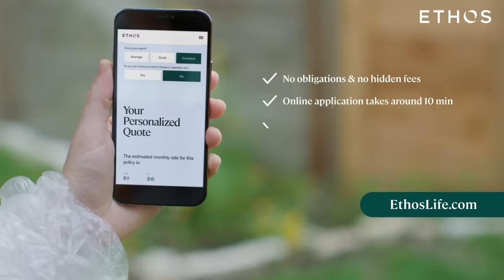You Don't Have to Live in Fear, Get Ethos Life Insurance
Life Insurance Should Be Affordable, Accessible, and Honest Because It Protects Families When They Are Most Vulnerable. So We Took Advantage of a Fresh Start, Rebuilding the Process in a Simpler, Faster Way. This Freed Us to Pursue Our Goal: to Protect All Families.

Life Insurance Made Easy.
No Medical Exams or Blood Tests, Just Answer a Few Health Questions Online.

ETHOS, A LIFE INSURANCE THAT PUTS YOU FIRST

INDEPENDENT REVIEWS AND TESTIMONIALS

Dr. Mark Parisi tells you about Ethos; a quality Life Insurance company that's easy!

Consumer Advocate: Ethos Life Insurance Review

Consumer Affairs: Ethos Life Review

OTHER SEARCHES RELATED TO ETHOS LIFE

🔍  life insurance exam
🔍  life insurance commercial
🔍  cash value
🔍  insurance
🔍  term vs whole life insurance
🔍  dave ramsey
🔍  whole life insurance explained
🔍  life insurance 101
🔍  life insurance dave ramsey
🔍  term insurance
🔍  life insurance explained
🔍  ethos life
🔍  life insurance
🔍  what is term life insurance
🔍  term vs whole life insurance dave ramsey
🔍  term insurance vs whole life